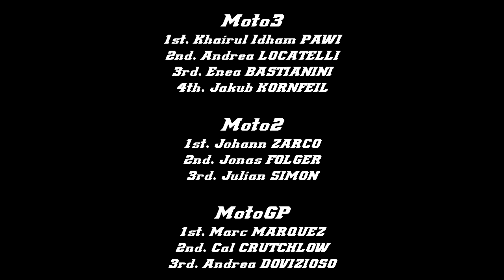MotoGP - Sachsenring - 17.7.2016